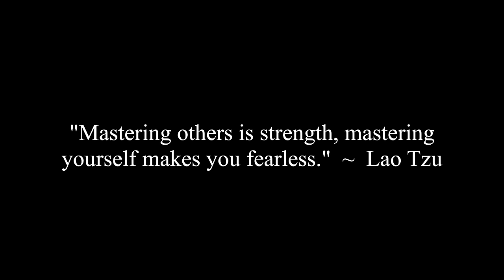How To Decline Her Offer Of Being Exclusive After Knowing Her Past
Corey and Caroline discuss a viewer question